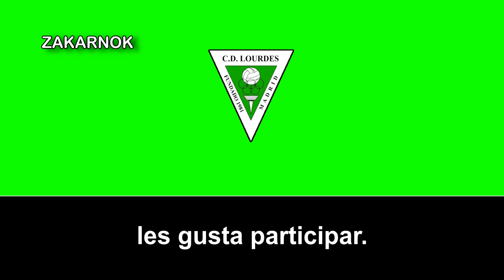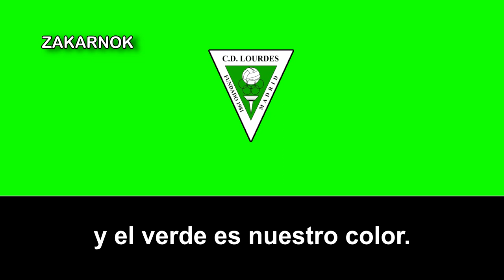Himno del CD Lourdes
El Club Deportivo Lourdes es una entidad deportiva de la capital española de Madrid y fue fundado en 1981, posee varias secciones como el fútbol o el baloncesto.